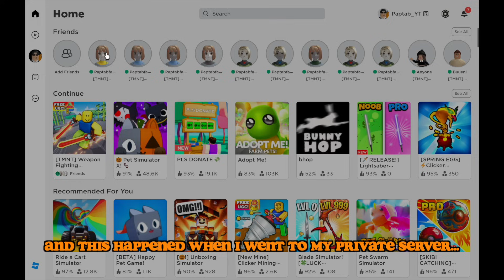UPDATE 93 🤩 I GOT MY FIRST TIER 11 BANSHIE ❤️ WEAPON FIGHTING SIMULATOR ROBLOX PAPTAB